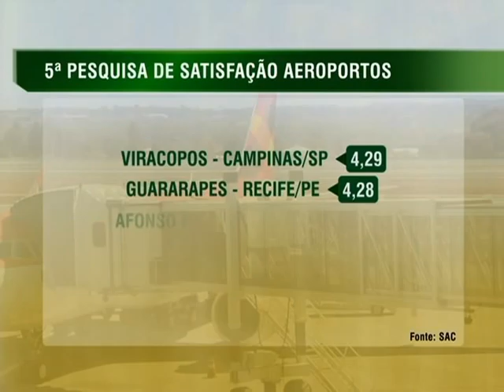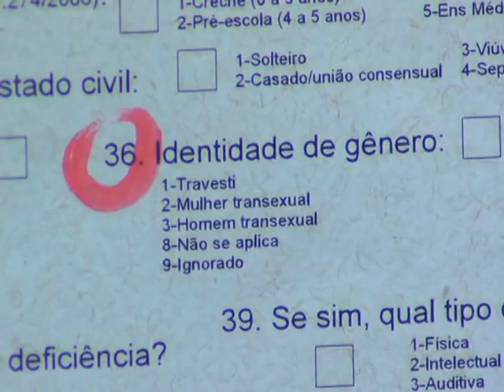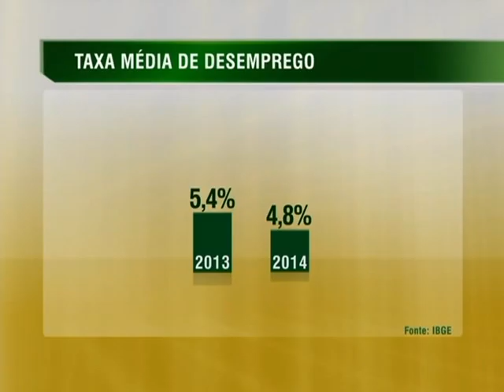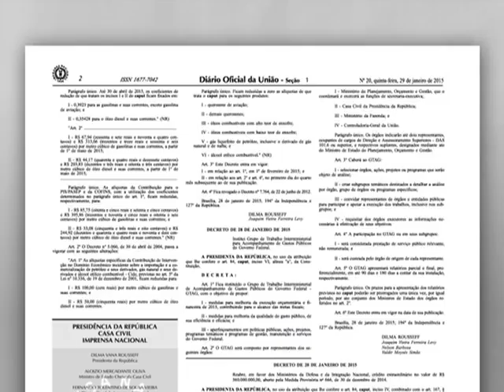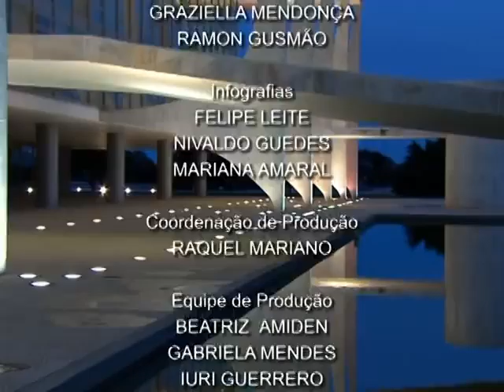Jornal NBR NOTÍCIAS na íntegra - 29 de janeiro